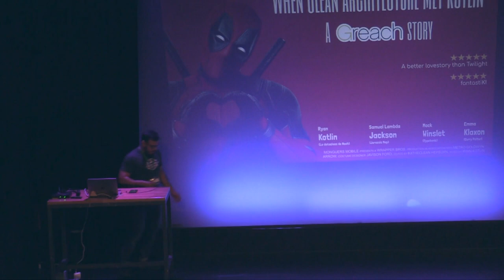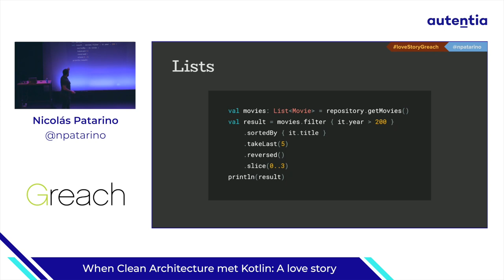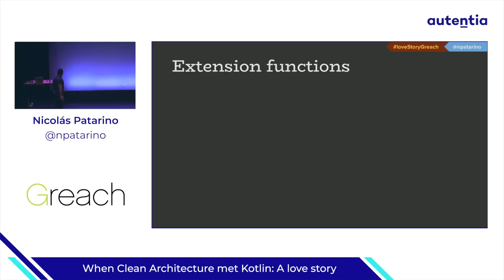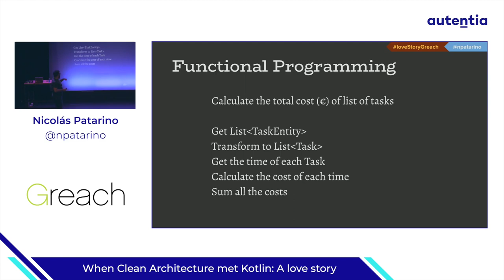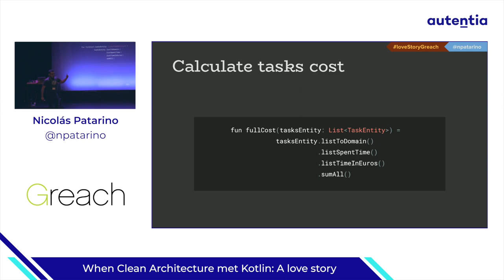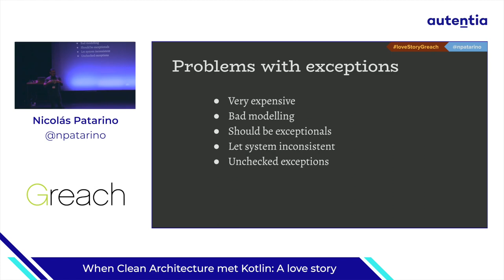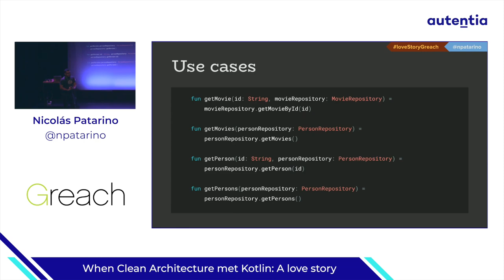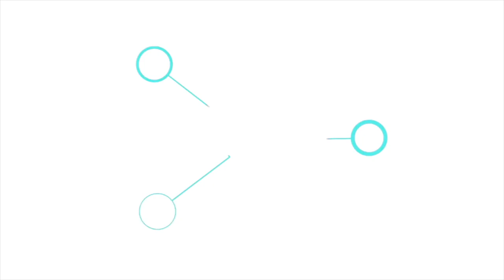When Clean Architecture met Kotlin, A love story Nicolás Patarino